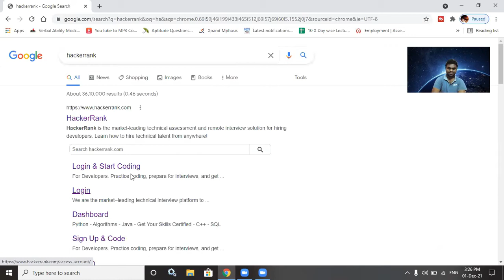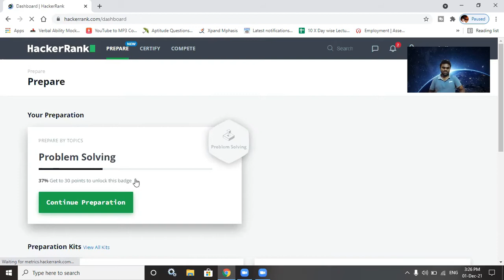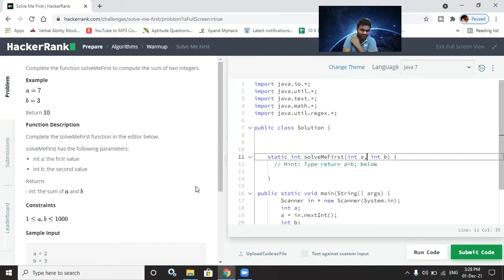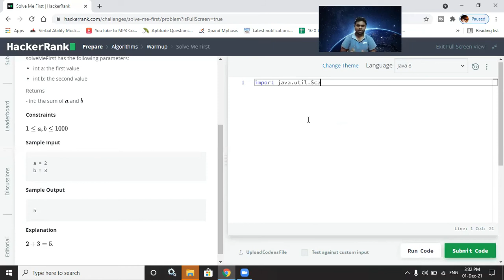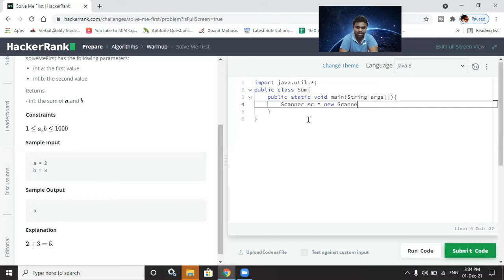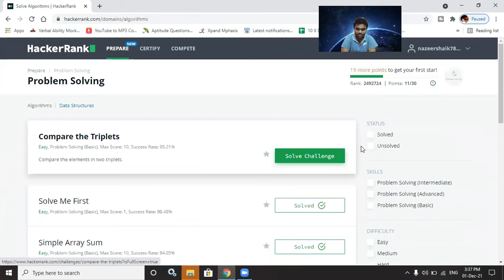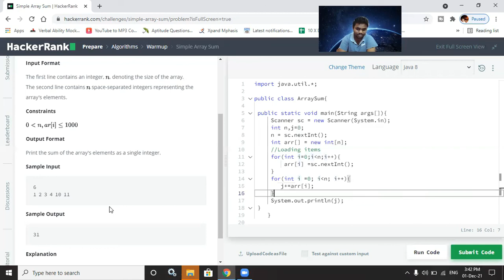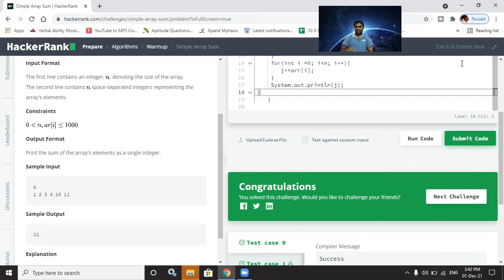Sum of Array & Solve Me First Problem Solving Using Java Language @ Haker Rank Platform !!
In this video, I Have Solved Hacker Rank 2 problems they are sum of array & Solve me first problem
If You want to learn Python watch this Below  Videos

What is Python || Why Python || Advantages Of Python || What Can We Done With Python || Python About

Data Types In Python  what is Python || All About Python Data Types